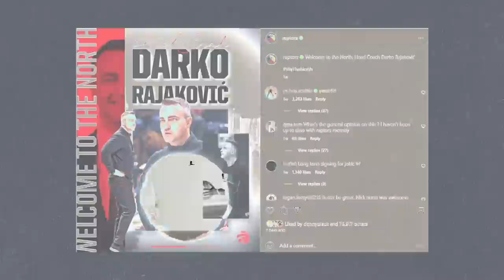The Philosophy Darko Rajokovic Brings To The Toronto Raptors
New Raptors head coach Darko Rajokovic explains his philosophy toward leading a team, his path to the job, and what he expects to bring to the culture of the team.